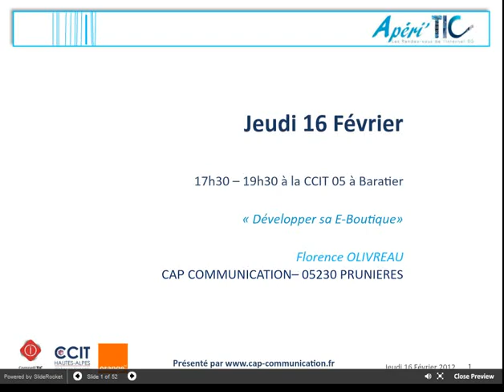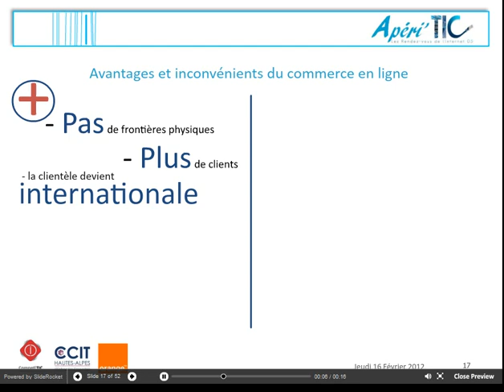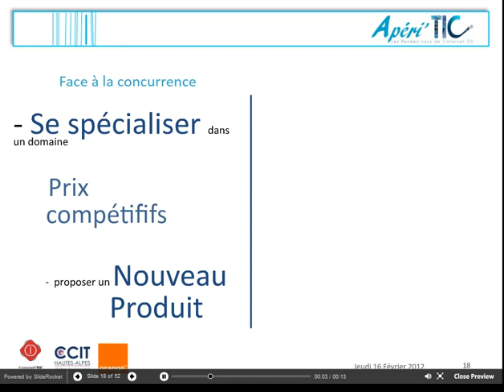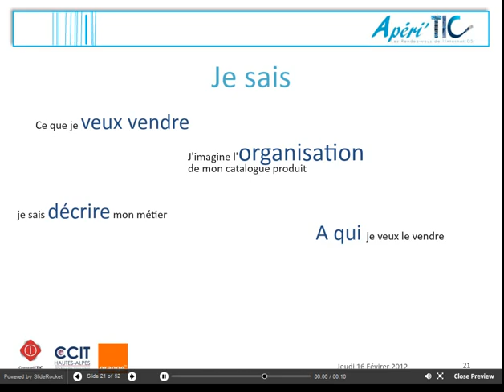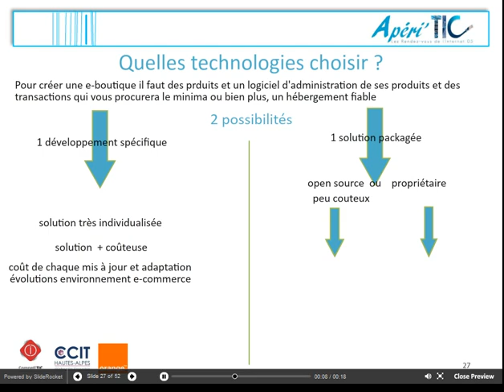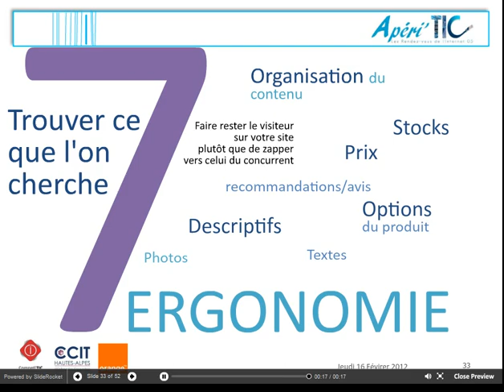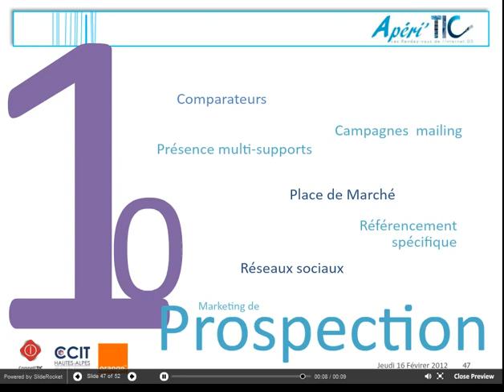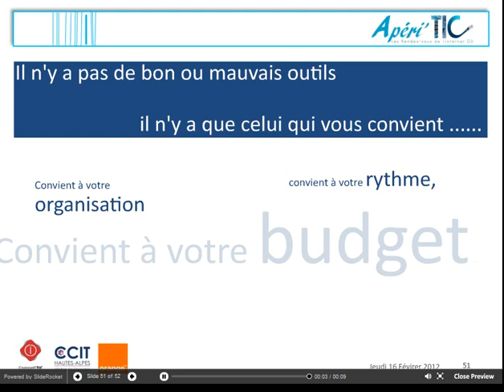E-commerce : Comment créer son site internet e-commerce ?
10 points clés avant de créer son site de vente en ligne, 10 points de réflexion sur le e-commerce. Cette présentation de CAP COMMUNICATION a été réalisée pour la chambre de commerce et d'industrie des hautes-alpes dans le cadre des réunions d'information aux entreprises, les Apéritic.